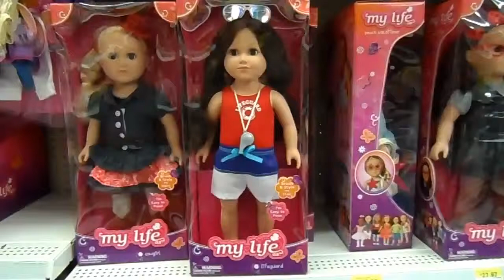robert dolls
robert and his dolls